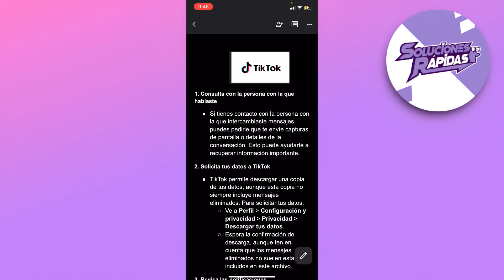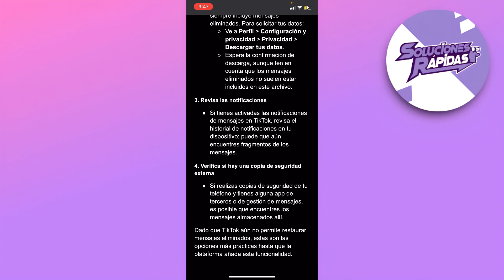Como Recuperar Mensajes de TikTok Eliminados (Paso a Paso)